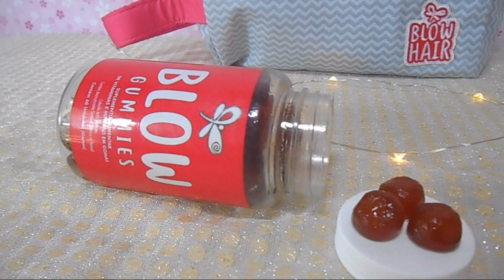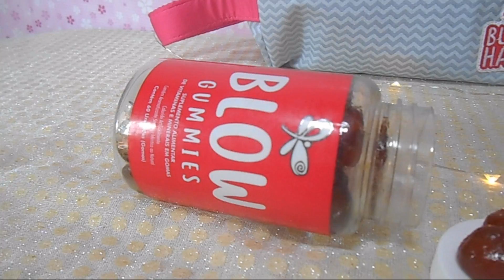GOMAS PARA CRESCIMENTO CAPILAR - BLOW HAIR - DENISON DIAMOND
Como fazer para os cabelos crescer mais rápido, fortes e saudáveis?
A Goma Blow Gummies nutre o seu cabelo e couro cabeludo com a formulação vitamínica perfeita concebida especificamente para melhorar e promover o crescimento natural do cabelo e ainda de brinde você obtém:
➸ O melhor Suplemento em Goma para crescer cabelo;
➸ Super Jujubas feitas com Óleo de Coco;
➸ Um suplemento de Vitaminas Livre de crueldade aos animais;
➸ Balinhas Veganas, sem Glúten e sem Gelatina;
➸ Gomas repletas de vitaminas essenciais para o crescimento capilar: docinhas & mastigáveis;
➸ Nossos ingredientes são concentrados no crescimento dos fios e NÃO ENGORDAM !!!

USE O CUPOM: DENISON

*Nesse vídeo contém publicidade*